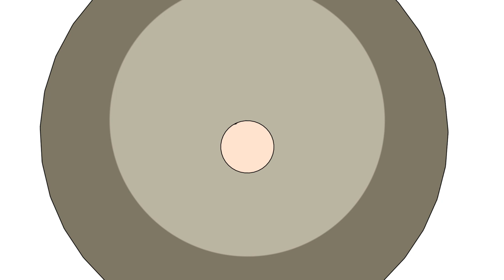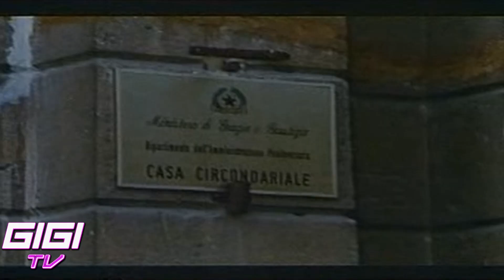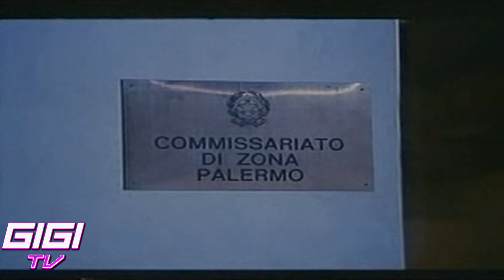ROSARIO RAITO (GIANNI CELESTE) - VITE PERDUTE - 2 PARTE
Tutte le scene di Rosario Raito (Gianni Celeste) dal film Vite perdute!

Miniatura: Luigi Addate